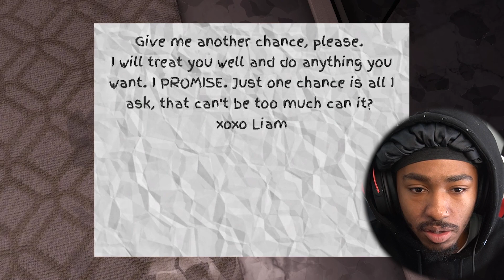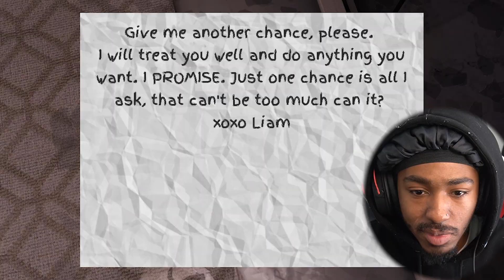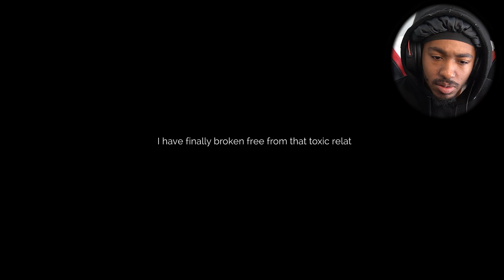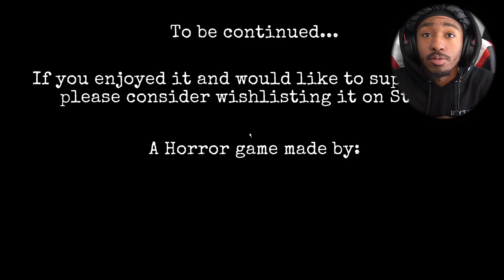He Broke In To See Some 🍑 ...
Our ex BF breaks into our home to try to get us back. Quickly we escape from his grasp and end up at a mansion owned by our grandfather. Soon after arrival we find out we are not here alone. TODAY WE PLAY THE STALKED .
  IF YOU MAKE IT TO THE END MAKE SURE TO DROP A COMMENT

* INSTAGRAM ~ Trehoudini
* TIKTOK ~ LastTryTre
* Twitter ~ Trehoudini